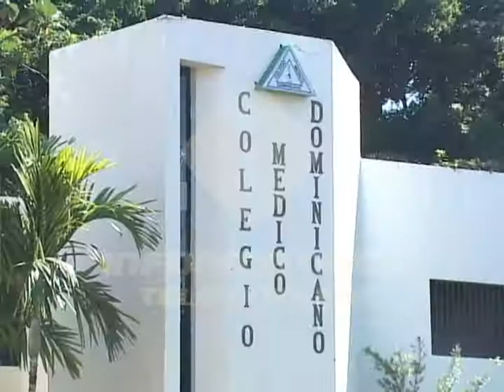Colegio Médico retoma el diálogo con el gobierno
Fue pautada para  este próximo  lunes once de diciembre  la reanudación  del diálogo  entre el Colegio  Médico  Dominicano y las autoridades del gobierno.  El gremio también denunció la muerte de 11niños  en la Maternidad  Nuestra Señora de  la Altagracia durante el fin de semana.